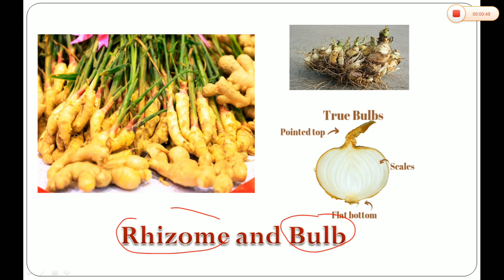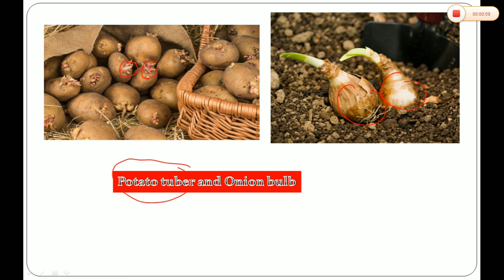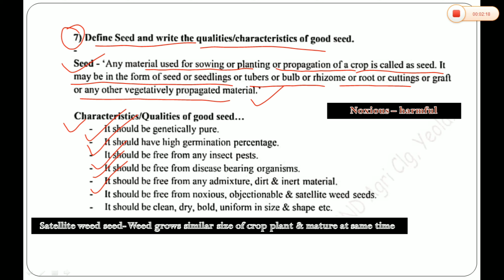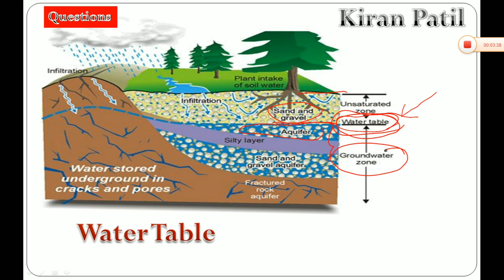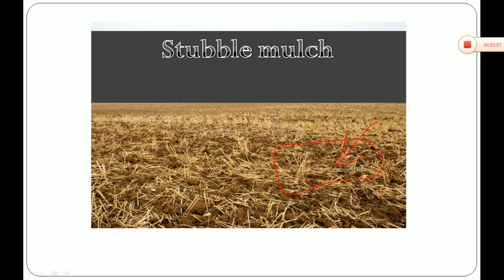B. Sc. Agriculture - Fundamentals of Agronomy - Seed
🛑 Seed